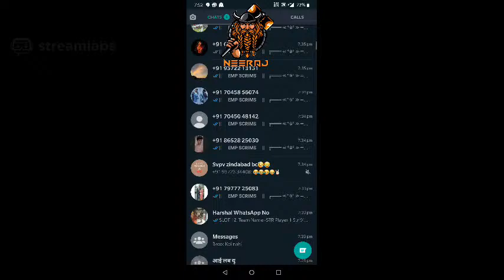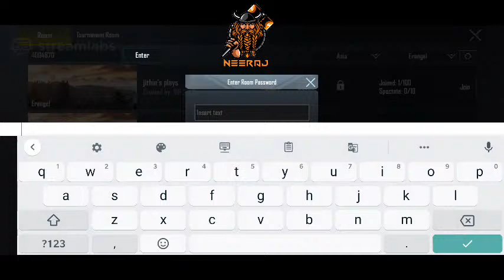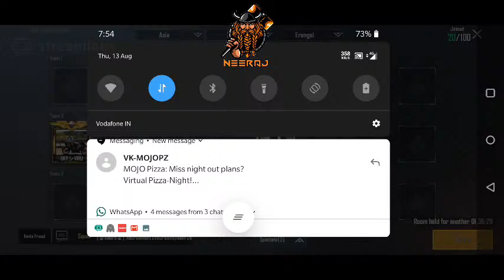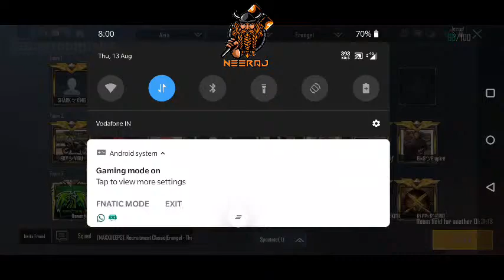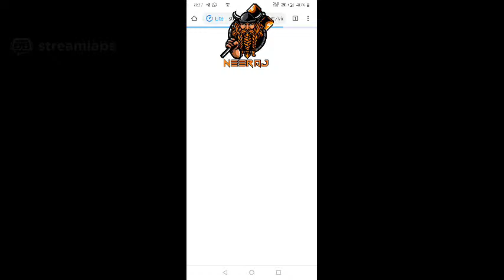NEERAJ IS LIVE Live Stream